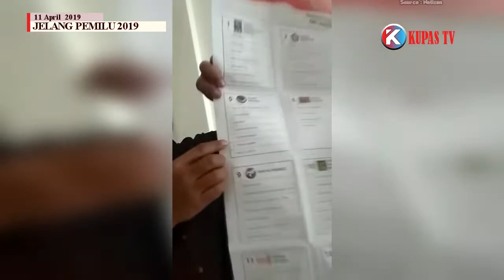Viral Video Surat Suara Yang Tercoblos Paslon 01 dan Caleg Nasdem di Malaysia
Menurut keterangan, insiden tersebut terjadi di di Sebuah Ruko Kosong di Bandar Baru Bangi Selangor Malaysia. Seorang pria merekam mengatakan surat suara sudah tercoblos presiden 01 dan seorang caleg dari Partai Nasdem. "Kita sudah melakukan penggerebekan di Bandar Baru Bangi di Universiti tempatnya. Barang-barang sudah dicoblos. Di Malaysia selangor. Sudah dicoblos 01, Partai Nasdem nomor 5, calegnya nomor urut 3 namanya Ahmad," ujarnya. Ia meminta KPU untuk segera membatalkan urusan tentang DPL Malaysia.